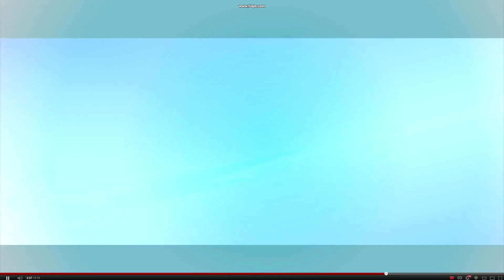Vinyl Scratch~Bring Me To Life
ok this is a completly random video  its a im still on youtube video and a im back video and a Vinyl Scratch Tribute enjoy